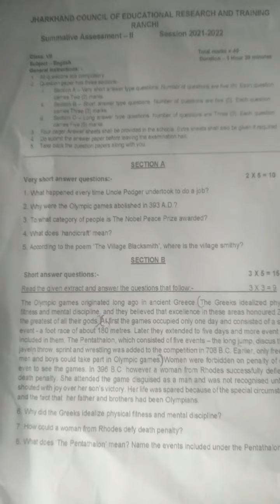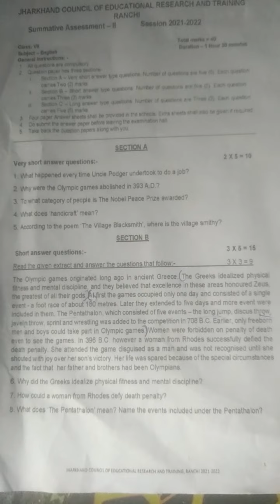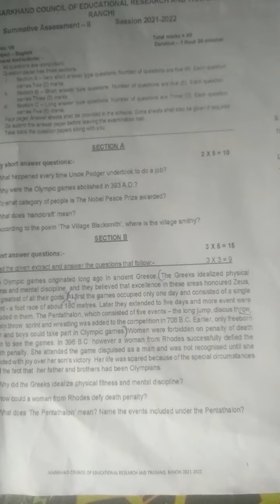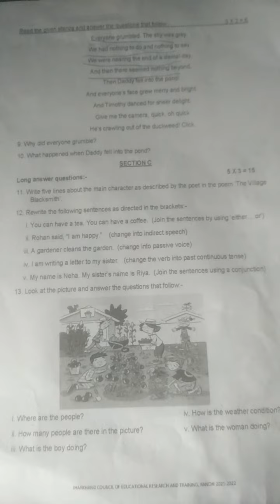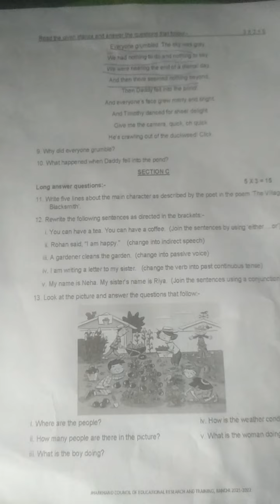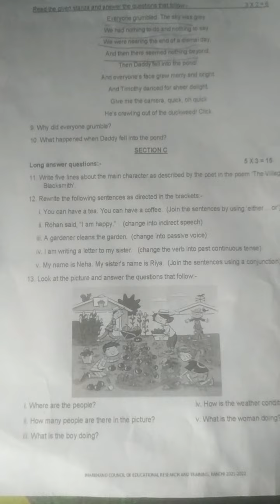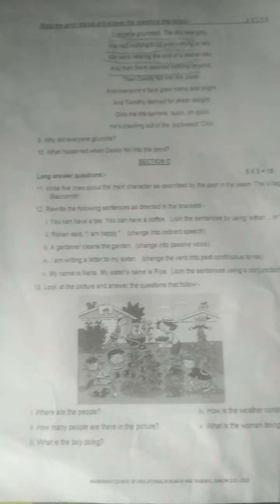class 7 final exam term ll all questions detail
class 7 final exam term ll all questions detail 2022 subject english